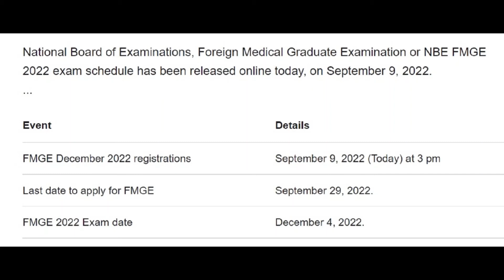FMGE December 2022 registration has been released on the official website - nbe.edu.in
FMGE December 2022 registration begins at nbe.edu.in
Interested candidates can register on the official website nbe.edu.in till September 29.
To register for FMGE December 2022
On the homepage, click on “FMGE—FMGE December 2022” application link
Click on New Registration and fill in the details
Upload required documents and pay the application fee. The Application Fee is approximately Rupees 7080.
Submit form and download a copy
Take a printout for future reference